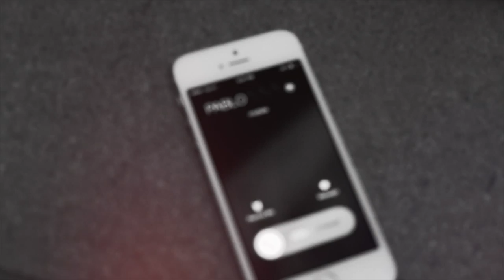Dough B • "Pablo" (Ft. A1baby / Official Music Video)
Dough B Ft/ A1 Baby - Pablo ( Official Music Video ) Shot by @KNGTEDDY

Artist Instagrams @doughbstone  &   @realofficiala1

Song Title : Pablo

Shot In Durham, Nc